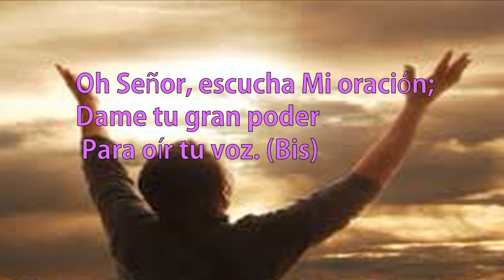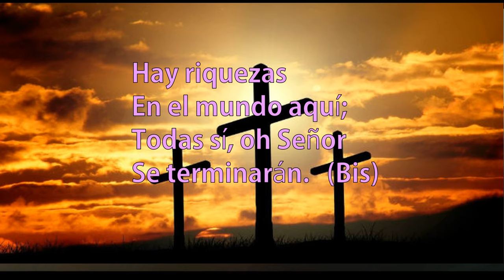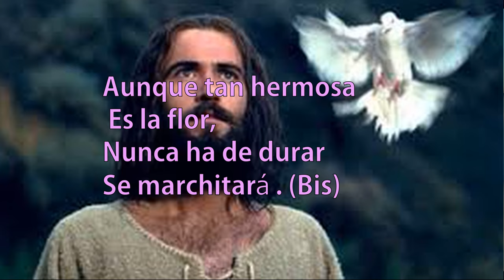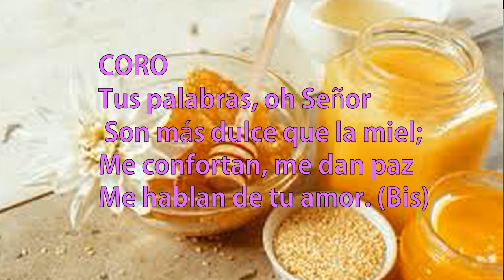Himno cala 75 con letra en español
himno cala 75 con letra en español. También escriban en los comentarios si sugieren que suba alguna alabanza, bendiciones.